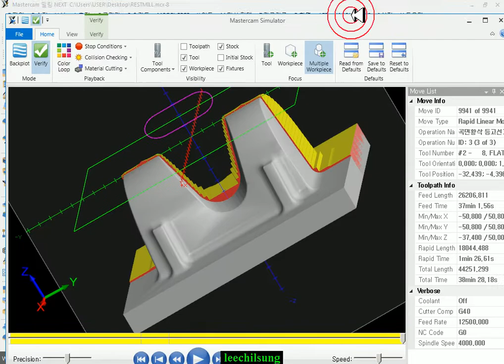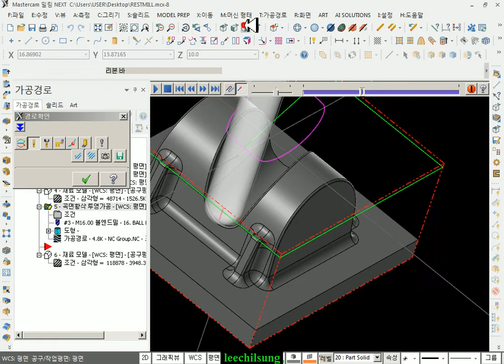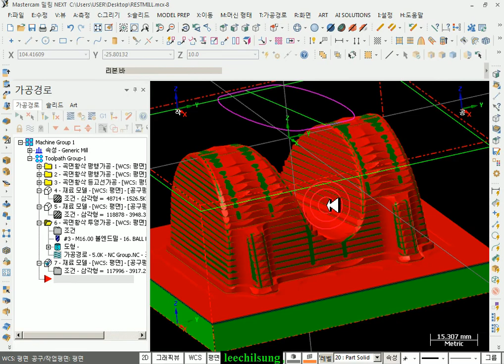145.등고선가공_7(투영가공2)